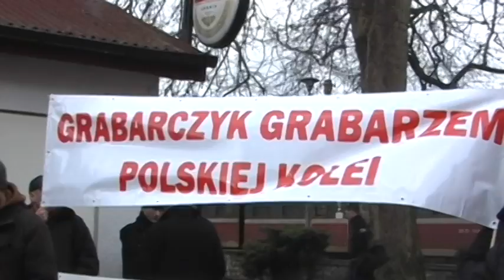Protest kolejarzy na bydgoskim dworcu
„Przez ministra Grabarczyka z mapy Polski kolej znika" - taki baner witał podróżnych przy dworcu PKP w Bydgoszczy. Związkowcy są oburzeni okrajaniem kolejowego budżetu.